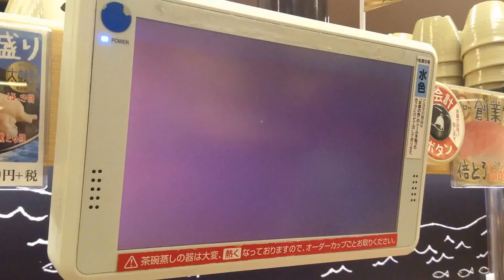スシロー今月の太鼓判 炭焼き牛のサンチュ包み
スシロー今月の太鼓判の炭焼き牛のサンチュ包みです。これはお寿司かどうかはわかりませんが、美味しいかといえば美味しいです。